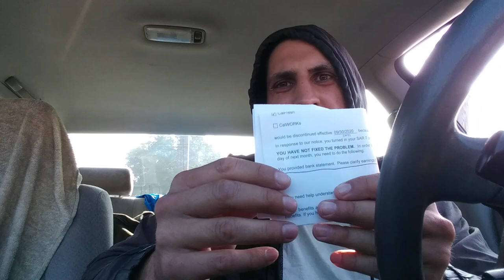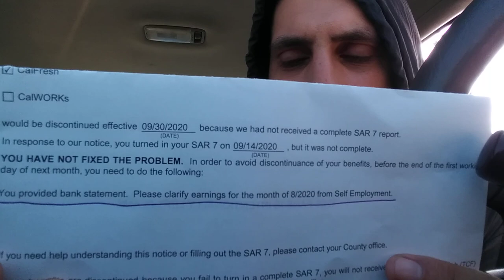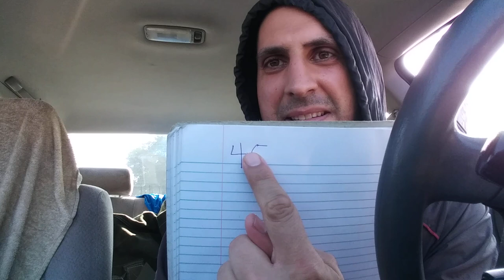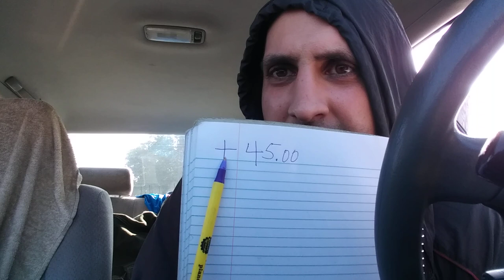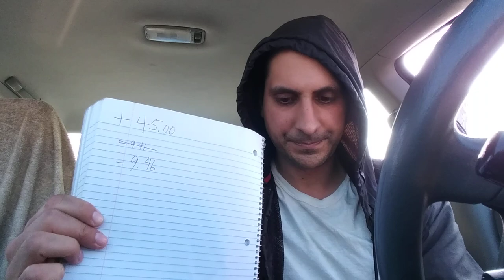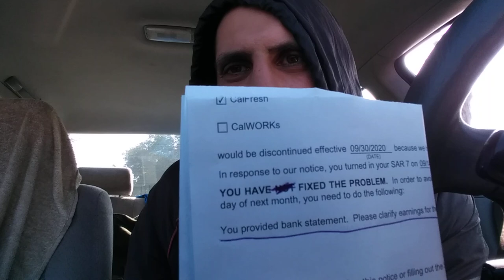**Clarifying My Earnings for CA Dept of Social Services**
Attention California Department of Social Services. Please review the enclosed video and respond.

Send mail to:
Angelo Mike
4821 Lankershim Blvd F 148